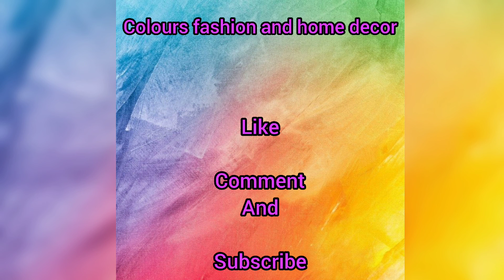best latest warm socks|| latest socks for winters